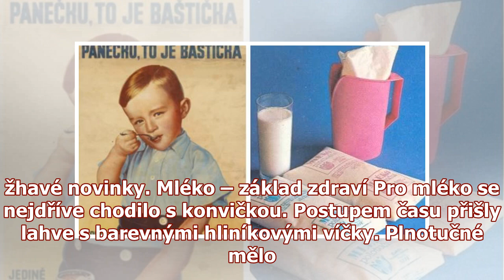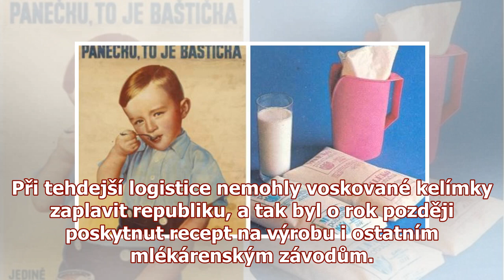Sáčkové mléko a máslo na váhu: Jak to bylo s výrobou a kvalitou mléčných výrobků za socialismu?